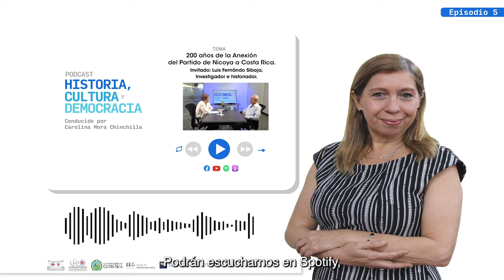200 años de la Anexión del Partido de Nicoya a Costa Rica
Bienvenidos a un nuevo episodio de HistoriaCulturayDemocracia

En este episodio hablaremos con Luis Fernando Sibaja, historiador e investigador sobre los 200 años de la Anexión del Partido de Nicoya a Costa Rica